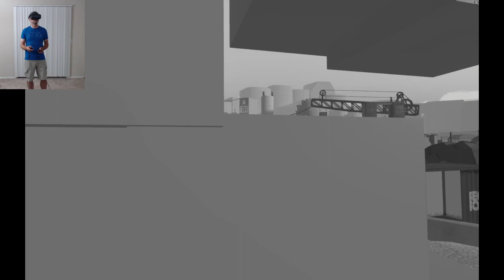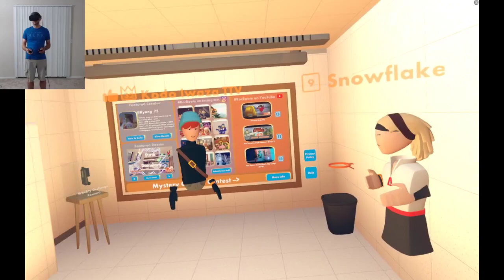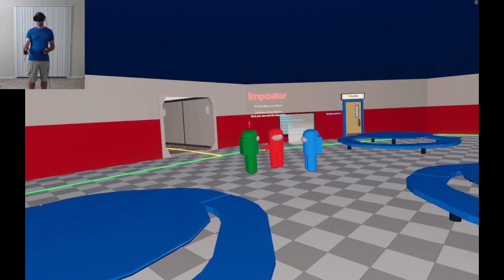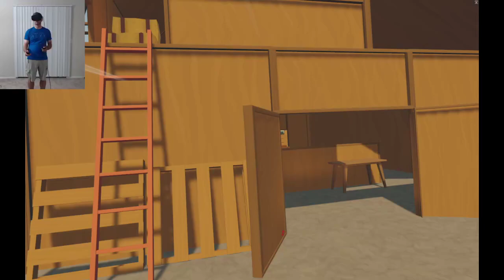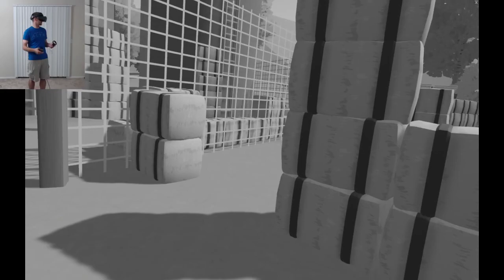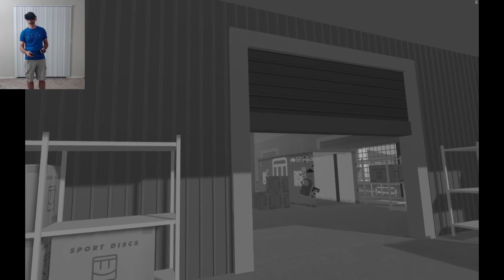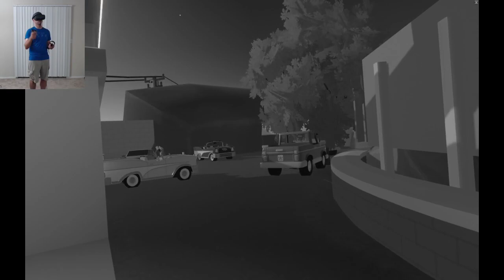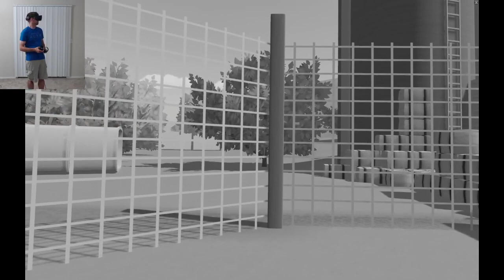Testing VR! Rec Room! (Yes, I can see chat!)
*This VOD aired live on Twitch on September 22nd, 2020.  If you'd like to join and interact live sometime, check out  We go live at 8 pm central time most nights!*

Testing VR streaming again!  It crashed in half-life Alyx but seemed to do decent in Rec Room.  Still more tweaking to do, but it was fun!